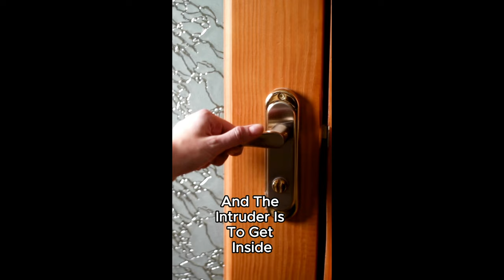Fun Language Games for Kids: Parents' Guide | Raised in Thailand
Unlock your child's language potential with three simple, fun games borrowed from the world of acting! Watch as we reveal how improv techniques can transform language learning for kids under 10. From gibberish translations to alphabet challenges, these screen-free activities will have your little ones laughing and learning in no time. Plus, don't miss our bonus tip that lets kids practice independently

KIT FOR LANGUAGE LEARNING FOR YOUR KID

CHAT GPT PROMT USED FOR THIS VIDEO

This is a promt that will be used later. I just want to make sure you understand the rules. When I ask you to "start the story", you will start the story and keep going with it according to the rules of the game. You are telling a story together with a 8 year old child. Sometimes you will promt the child to take over and tell part of the story. You will ask the child to do this by saying: "What happened next". Don't promt the child to give short one-word-answers. If the answer is very short, you can ask more details about what the child says to try to get the child to talk as much as possible. If the child has clearly misunderstood the conext, you can suggest that you tell the last part again so that the child can catch up. Give as much time for the child to answer as possible. Don't rush answers. Do you understand these instructions? If you do you can say: "I'm ready to start" and wait for my instructions.

0:00 What the video is about
0:36 Who I am
0:57 How language game 1 works
1:43 Language game 1
3:26 How game 1 helps your child
4:45 How language game 2 works
6:06 Language game 2
07:50 The common 3 principles for all games
08:17 How game 2 helps your child
09:11 How to make the game easier
10:11 Game 3
11:10 How game 3 helps your child
13:14 Selyna's thought about the game
13:35: How to use the bonus game

Dive into the world of innovative language learning with our latest video. This engaging content is perfect for parents, educators, and anyone interested in child development and language acquisition. Our host, Bill, a seasoned language teacher with over a decade of experience, shares three unique improv games that will revolutionize how children learn and practice language skills.
These games are designed for children under 10 and are effective for any language whether it is a native one or a secondary one. They work wonders for improving vocabulary, sentence construction, creative thinking, and overall language fluency. The best part? They're screen-free, original, and inspirational!
Game 1: Alien Interpreter (suitable for ages 3 and up)
This hilarious game involves one person speaking gibberish while the other "translates" into English. It's an excellent exercise for active listening, creativity, and improvisational skills. Watch as kids become more comfortable expressing themselves while having a blast!
Game 2: The Alphabet Game Improvisation (ideal for ages 7 and up)
Challenge your child's vocabulary and quick thinking with this alphabetical conversation game. Each sentence must start with the next letter of the alphabet, pushing language skills to new heights while sneakily practicing the ABCs.
Game 3: The Guard (perfect for ages 5 and up)
This versatile game involves one player acting as a guard while others try to pass. With various limitations like "sit down" or "only ask questions," it boosts problem-solving skills and encourages creative language use.
Bonus Game: ChatGPT Storytelling
Learn how to use AI to create an interactive storytelling experience that children as young as 2 can enjoy independently. This innovative approach combines technology with language practice in a fun, engaging way.

Throughout the video, we emphasize the importance of positive reinforcement and the "yes, and" principle from improv theatre. These techniques create a supportive environment where children feel comfortable.
Our host, Bill, explains how these games target specific language skills:

Active listening and comprehension
Vocabulary expansion
Sentence construction and grammar
Creative language use
Quick thinking and adaptability
Confidence in self-expression

The video also features Bill's daughter, Selyna, demonstrating the games and sharing her enthusiastic reactions. The screen-free nature of these activities makes them perfect for family time, classroom settings, or even long car rides.